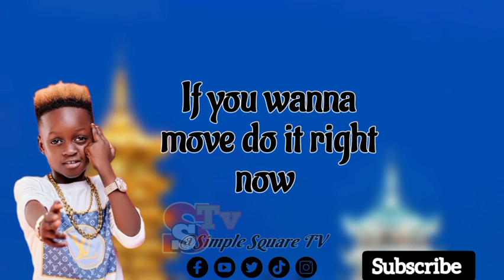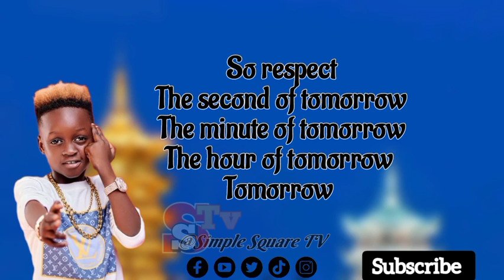Tomorrow by Foto copy ft Uhuru -lyrics